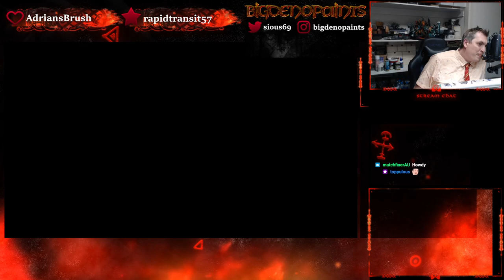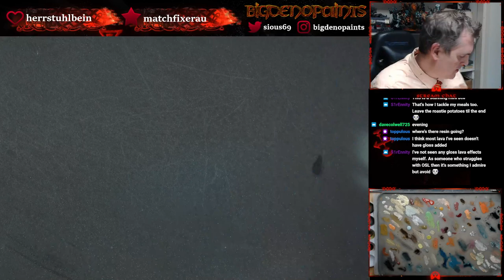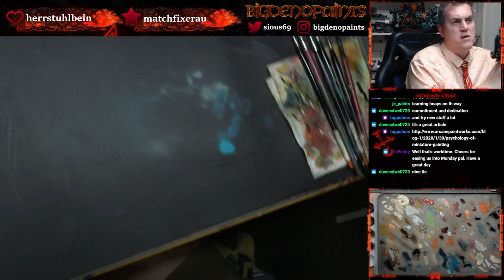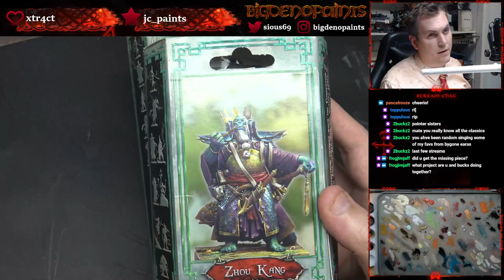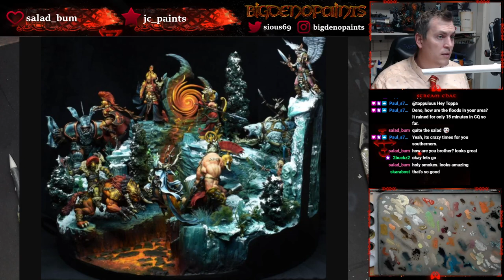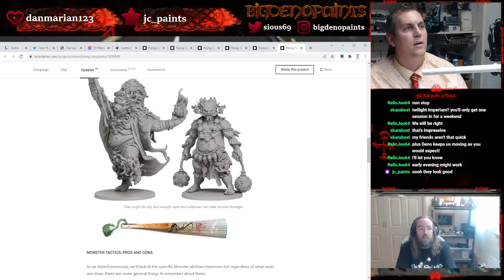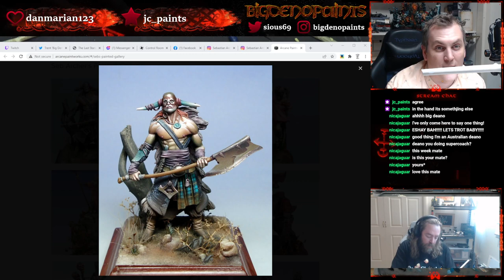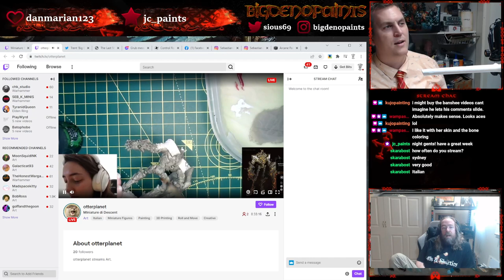Hyperborea - The Finale! - 28th February